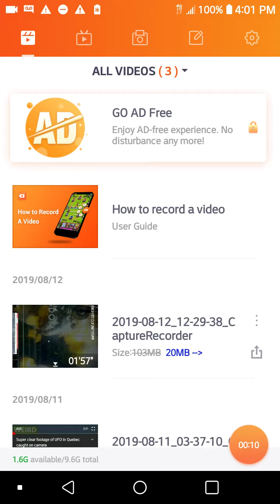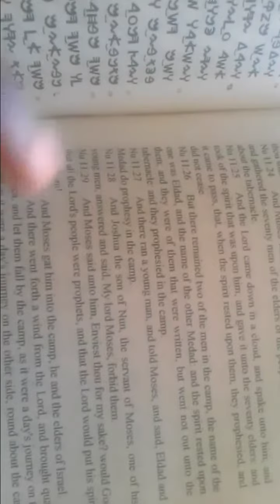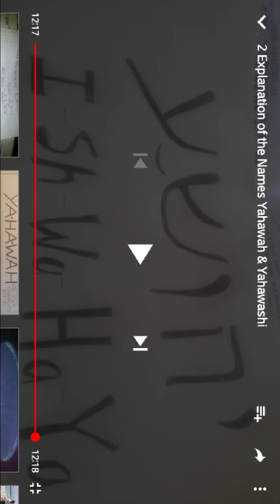Learn & have faith in The Names. Its a matter of life & death.